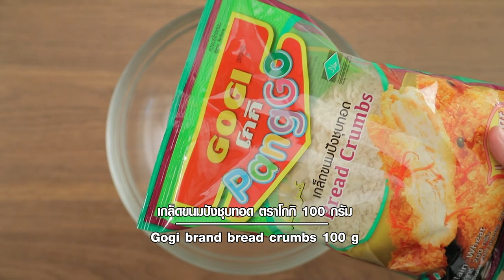ชีสบอล สูตรเด็ด ทำง่าย สไตล์ "อ.ยิ่งศักดิ์"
ชีสบอล
Cheese ball

ผลิตภัณฑ์ : แป้งปรุงรสครบสูตรรสกระเทียมพริกไทย ตราโกกิ

มอสซาเรลล่าชีสหั่นเป็นแท่ง 150 กรัม
เบคอน    5 แผ่น
ไม้แหลม สำหรับเสียบ
แป้งปรุงรสครบสูตรรสกระเทียมพริกไทย ตราโกกิ 100 กรัม
พาร์สลีย์สับละเอียด สำหรับโรยหน้า
ซอสมะเขือเทศ สำหรับรับประทานคู่

1.พันเบคอนกับมอสซาเรลล่าชีส จากนั้นเสียบด้วยไม้แหลม เตรียมไว้
2.ใส่แป้งปรุงรสครบสูตรรสกระเทียมพริกไทย ตราโกกิลงในภาชนะ ตามด้วยน้ำเย็น คนให้เข้ากัน เตรียมไว้
3.นำเกล็ดขนมปังชุบทอด ตราโกกิ เทใส่ภาชนะ เตรียมไว้
4.นำมอสซาเรลล่าชีสพันเบคอนลงชุบกับแป้งที่เตรียมไว้ นำขึ้นคลุกเกล็ดขนมปังชุบทอด ตราโกกิ จากนั้นนำลงทอดในน้ำมันพืชที่อุ่นไว้ ทอดจนเหลืองกรอบ ตักขึ้น พักให้สะเด็ดน้ำมัน
5. จัดใส่ภาชนะ โรยพาร์สลีย์สับ รับประทานคู่กับซอสมะเขือเทศ พร้อมเสิร์ฟ

▲Line @yingsakfood